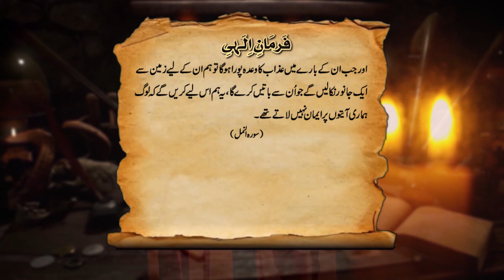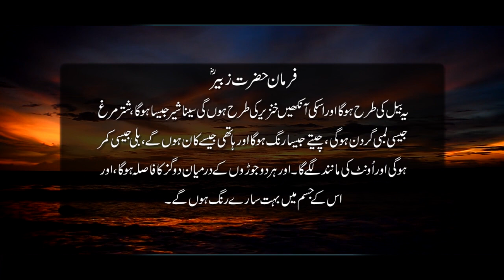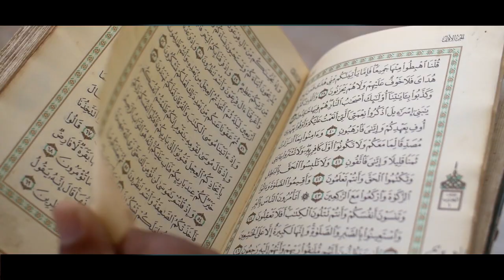The Beast of The Earth (Daba tul Arz) Documentary in Urdu Hindi | End Of Time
Special Thanks: Discover The Wrold

I am not an owner of any content which I used in my video all resource like picture or video from google or any other helpful site which help us to explain our video nicely or deeply so I credit to my all work to google or any other sites. if I used any other's content then I will definitely credit to him thanks I hope all owner understand to me if I used some content in my videos thanks again to all owners.

►We Are Happy You Are Here
►Follow Us On Google Plus: